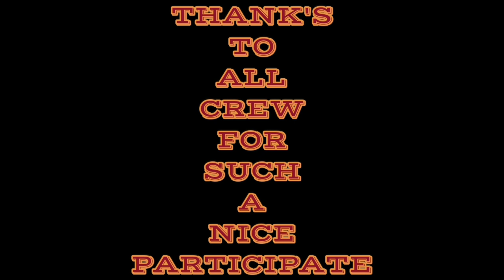1st Party On Ship|Gally Party On Ship|Container Ship Party 1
1st Party On Ship|Gally Party On Ship|Container Ship Party 1

hello friends

party means no need description just enjoy all the moments

Cabin Tour Of Container Ship|Ratings Cabin On Container Ship|Cargo Ship Cabin|Facility on ship

Journey From Home To Ship|Joining During Covid 19|Pandamic Situation|Merchant Navy life.

Fire Round on ship|What Is Fire Round On Ship

How to download tar book for watchkeeping|tar book for trainee|online tar book|tar book

2020 best management shipping companies|top shipping company in mumbai|shipping companies for indian

short contract shipping companies|short contract for ratings|merchant navy short contract company

2020 BEST INDIAN OWNERSHIP COMPANIES|best shipping company in india|SHIPPING COMPANY|best of 2020

seaman provident fund|seaman pf check|how to check seafarers pf|online pf check